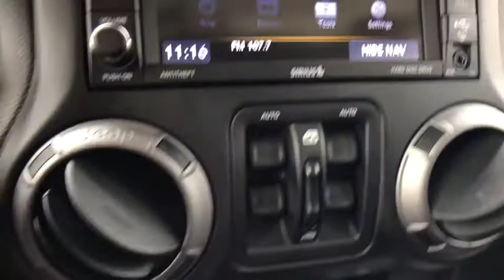2017 Jeep Wrangler at Oxmoor CDJR | Louisville & Lexington, KY CU4165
Bright White Clearcoat Used 2017 Jeep Wrangler available at Oxmoor CDJR in Louisville, Kentucky. Servicing the Lexington, Elizabethtown, KY New Albany, IN Jeffersonville, IN area.
2017 Jeep Wrangler Unlimited Big Bear - Stock#: CU4165 - VIN#: 1C4BJWDG7HL693465

Oxmoor CDJR
4520 Shelbyville Rd

FACTORY CERTIFIED 7YR / 100K MILE COVERAGE, HEATED SEATS, NAVIGATION, LED LIGHTING GROUP, MAX TRAILER TOW PKG, ALPINE PREMIUM SOUND WITH SUBWOOFER, FREEDOM TOP 3 PIECE HARD TOP, HANDS FREE BLUETOOTH,   CARFAX ONE OWNER, TRAILER TOW PKG, TRAC-LOK REAR DIF, WELL MAINTAINED, GREAT SERVICE HISTORY,  115V Auxiliary Power Outlet, 1-Yr SiriusXM Radio Service, Auto-Dimming Mirror w/Reading Lamp, Big Bear Package, Black/Chrome Screws Fuel Filler Door, Class II Receiver Hitch, Cloth Sport Mesh Sedoso Seats (DISC), Connectivity Group, Deep Tint Sunscreen Windows, Driver Height Adjuster Seat, GPS Navigation, Granite Crystal Jeep Badge, Heavy Duty Suspension w/Gas Shocks (DISC), Iron Gray Interior Accents, Jeep Trail Rated Kit, LED Fog Lamps, LED Lighting Group, LED Reflector Headlamps, Low Gloss Black Grille, Low Gloss Black Wrangler Decal, Max Tow Package, Mid Gloss Granite Crystal Appliques, MOPAR Black Tail Lamp Guards, MOPAR Coat Hooks & Grab Handles, MOPAR Slush Mats, Power Convenience Group, Premium Black Sunrider Soft Top, Quick Order Package 24Q Big Bear (DISC), R1234YF A/C Refrigerant, Remote USB Port, SIRIUS Satellite Radio, Tire Pressure Monitoring Display, Topographical Hood Decal, Trailer Tow w/4-Pin Connector Wiring, Uconnect Voice Command w/Bluetooth, Vehicle Information Center, Wheels: 17 x 7.5 Blk Semi-Gloss Aluminum (DISC), Wrangler Hood Decal Low Gloss Black. Jeep Wrangler 3.6L V6 24V VVT Certified. Serving Louisville Kentucky from our 4520 Shelbyville Road location as well as all surrounding areas including Lexington, Shelbyville, Elizabethtown, Clarksville Indiana and Jeffersonville Indiana.